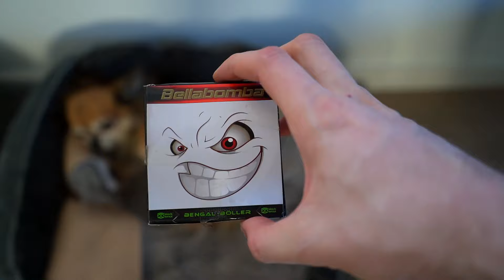Diese Knaller sind HEFTIG! 🧨🤯 ... und LEGAL?! 🤔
++Equipment++
► Cam 1*
► Cam 2*
► Cam 3*
► Mikro 1*
► Mikro 2*
► Mikro 3*